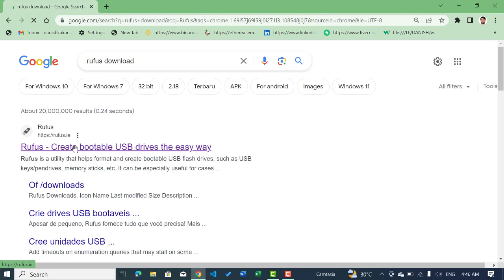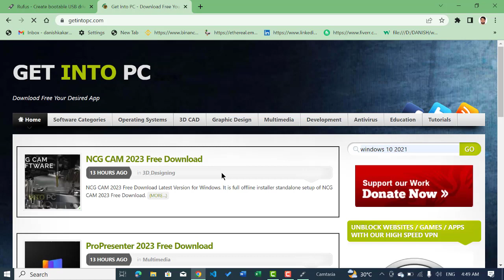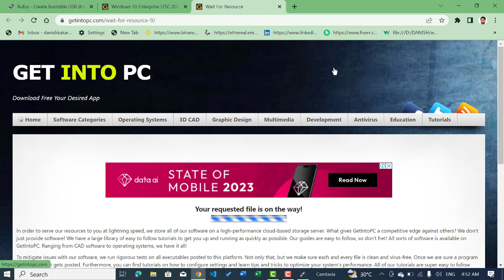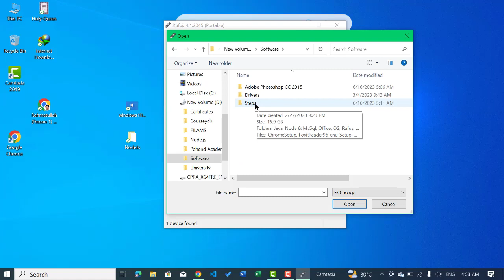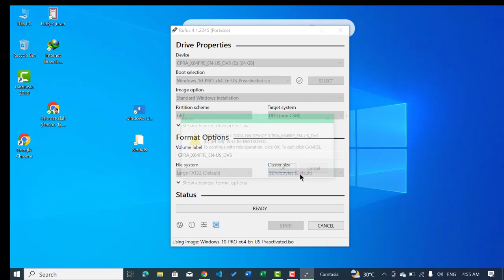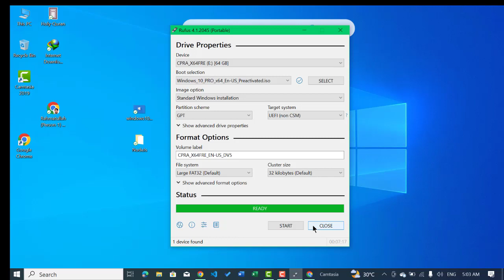How to Boot USB Flash drive by Windows 10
Starting your PC using USB rescue media is not difficult, although it first requires an adjustment in the BIOS (Basic Input Output System). That's because the BIOS settings include the machine's boot sequence when starting up. The boot order tells the machine which devices to search for the software needed to launch the computer and the priority of each device in that search. If you're booting from USB media, you must change the BIOS boot order so the USB device is listed first. Otherwise, the computer will load from the hard drive as standard. Start by plugging the thumb drive into a USB port. Then to change the BIOS boot sequence:

Press the Power button on your computer.
During the initial startup screen, press ESC, F1, F2, F8, or F10. (Depending on the company that created your version of BIOS, a menu may appear.)
When you enter BIOS Setup, the setup utility page will appear.
Using the arrow keys on your keyboard, select the BOOT tab. All available system devices will be displayed in order of their boot priority. You can reorder the devices here.
Move USB to be first in the boot sequence. NOTE: If you cannot find USB or Removable Devices among the device options, your BIOS may list it under Hard Drive Devices. In that case, you'll need to: Move Hard Drive Devices to the top, Expand to show all hard drive device options, Move the USB device to the top of that hard drive list.
Save the change and then exit the BIOS Setup.
The computer will reboot using the new settings, booting from your USB drive.
Stay alert! Depending on your BIOS, you may be prompted with a message to "Press any key to boot from an external device", and you will only have a few seconds to respond. If you do nothing, your computer will go to the next device in the boot sequence list, which will likely be your hard drive.
In the future, your computer will first check the USB port for boot media when starting up. That won't be a problem since the BIOS will move to the next device in the boot sequence ... unless you keep the boot media in the USB port. Then the system will launch from that device every time.